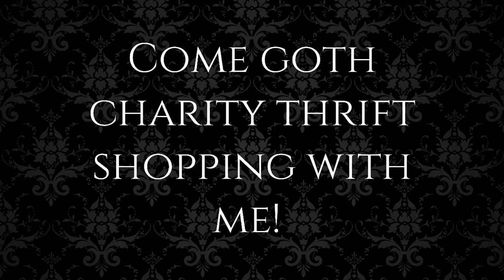I take you goth charity shopping! UK Gothic haul clothes on a budget. Timestamps in description. 🦇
Hey Bats, come out with me to find some goth bargains! Timestamps down below!

Timestamps
00:00 Title screen and intro
01:41 Outside the charity shop
02:00 Inside the charity shop - looking through rails
14:14 Chat from the car
14:33 Going through what I bought
35:00 Pockets rant...
36:42 Toucans?
51:15 Outro

Charity shop featured is the new Cancer Research Brislington superstore!

Many thanks to Stuart Harbut of Rain Children for the music!